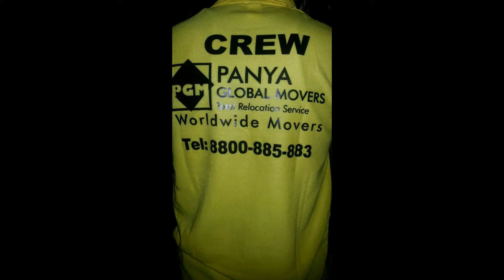Panya Global Movers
Happy and save moving